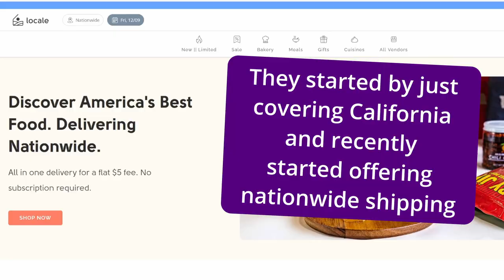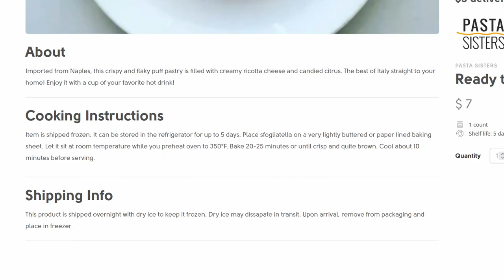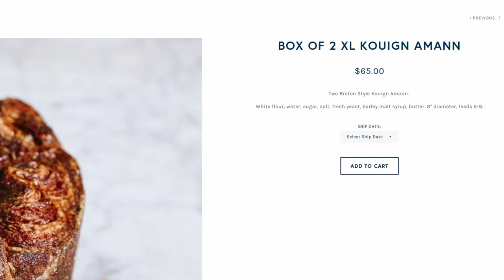Locale: Nationwide Delivery That’s BETTER Than Goldbelly!?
Today I'm trying out Locale, a new nationwide restaurant delivery service that's like Goldbelly and highlighting small and popular restaurants, except you can now order individual items! So you want just one cookie or one cake, you're good! But is it worth the money? Let's find out together with a taste test of Craftsman and Wolves, Pasta Sisters, and Cinderella Bakery!

Timestamps:
0:00 Intro
0:28 Oatmeal Cookie
1:27 Kouign-Amann
4:51 Sfoglatelli
7:07 Dessert Thoughts
8:00 Locale Pros
8:55 Locale Cons

FTC: I paid for my sweets, all opinions my own.

***Say hi on the onlines!